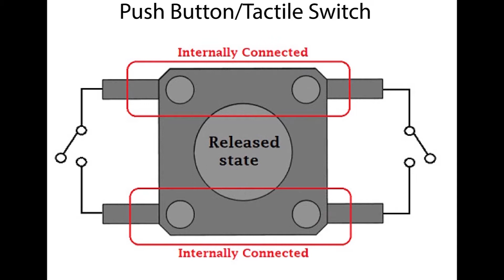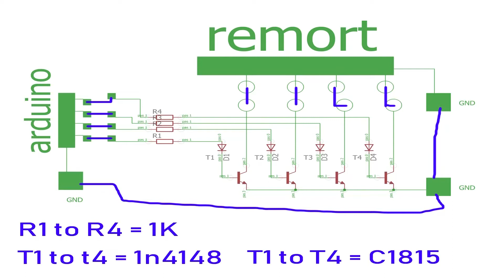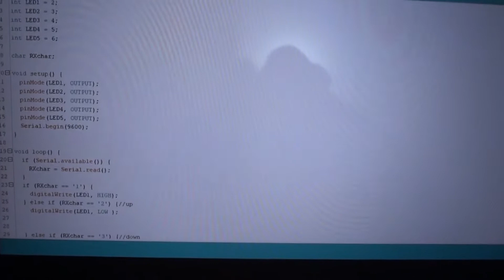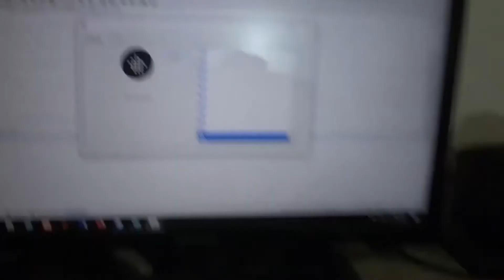ජාවා සහ අර්ඩුඊනෝ භාවිතයෙන් පරිගණකයක් හරහා දුරස්ථ පාලක වාහනයක් පාලනය කිරීම.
ජාවා සහ අර්ඩුඊනෝ  භාවිතයෙන් පරිගණකයක් හරහා  දුරස්ථ පාලක වාහනයක් පාලනය කිරීම.(RC car controlling using java and arduino)